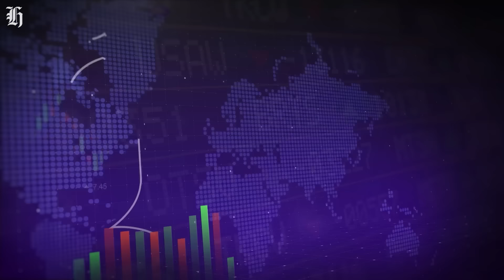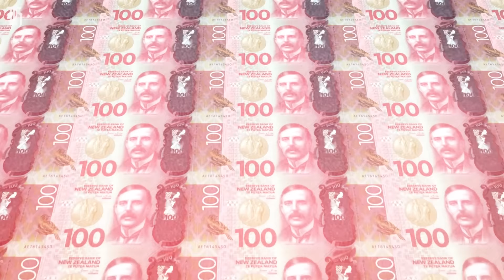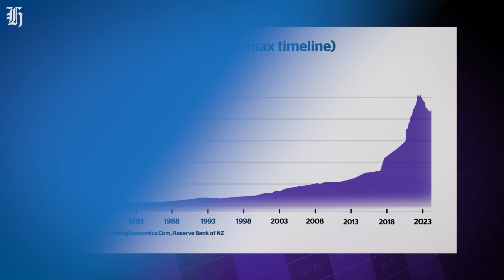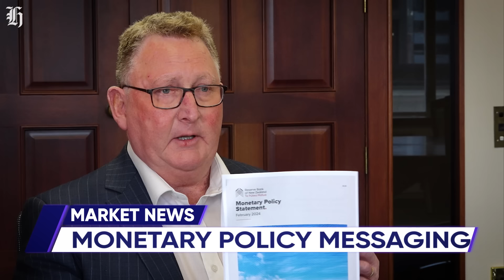Adrian Orr interview: How money printing & inflation erode purchasing power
The Governor of the Reserve Bank of New Zealand explains how the expansion of money supply and higher consumer prices have eroded people’s purchasing power.

00:00 - Intro
01:01 - Inside the RBNZ
03:02 - Interview with Adrian Orr
03:57 - Recession & rates
05:59 - Bank competition
06:56 - Inflation
14:12 - Tax cuts
15:02 - Money printing
17:24 - Purchasing power
20:40 - Trust
24:48 - Regulation
27:34 - U.S Fed influence
28:32 - Outro

Videography / Editing | Carson Bluck | Mark Mitchell